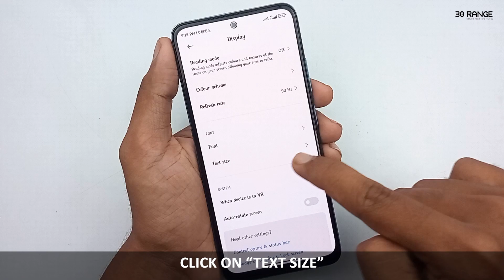How To Change Text Sizes - Redmi Note 11